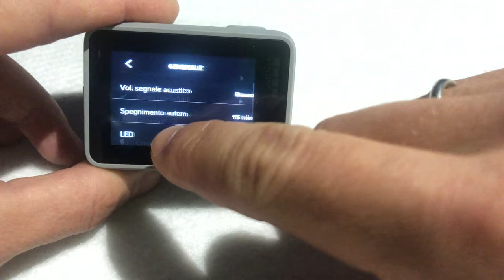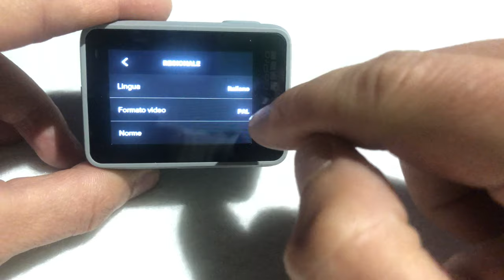GOPRO HERO 7 WHITE, best buy!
se avete bisogno di una action cam...ottimo compromesso,prezzo qualità!

gopro7 white amazon

Ggopro7 white ebay

attrezzatura per i video:

Telecamera andoer 4k

Obbiettivo grand’angolo andoer

Microfono per video camera

Microfono con condensatore

Treppiede per telecamera

Amplificatore a batteria anche per cellulare

Kit fotografico sfondo